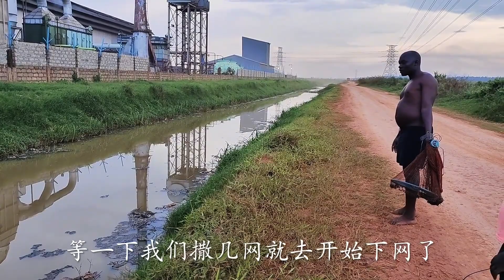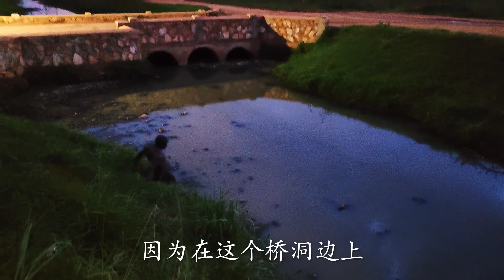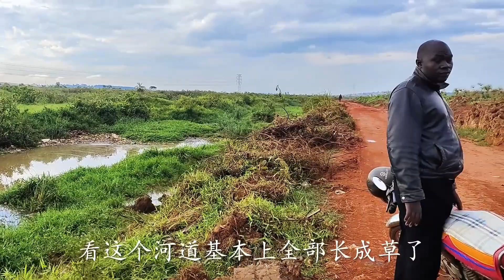非洲捕鱼模式，小罗非多得不要不要的，太精细了！